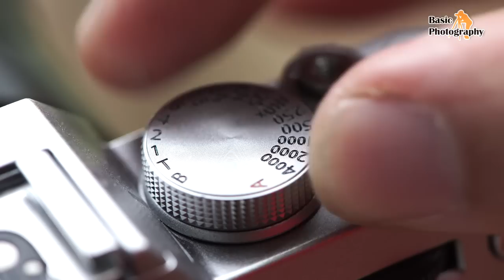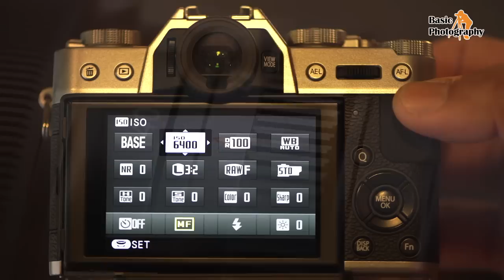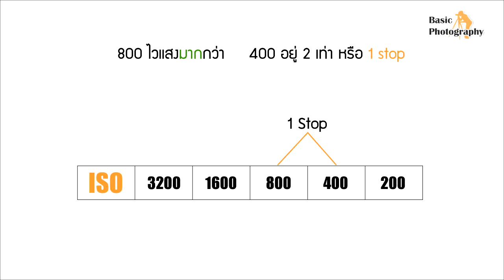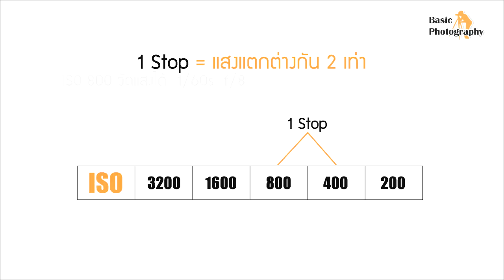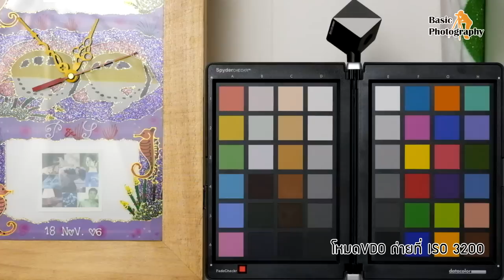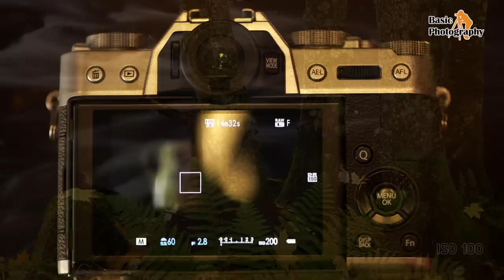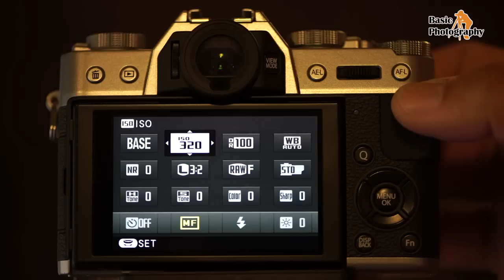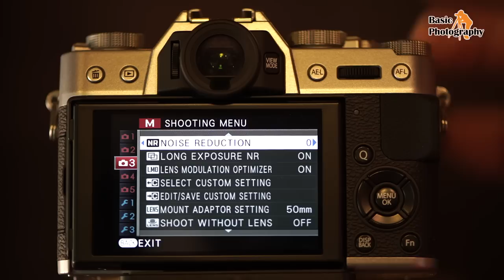Basic Photography EP.7 : ความไวแสง คืออะไร ประโยชน์ ผลของ Noise Reduction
หัวใจในการถ่ายภาพอยู่ที่การคุมความสว่างของภาพให้พอดี ความไวแสงของกล้องดิจิตอลมีหน้าที่ควบคุมความสว่างของภาพให้พอดี และมีผลต่อความเร็วชัตเตอร์ ช่องรับแสง และคุณภาพไฟล์ภาพที่จะได้ด้วย ความไวแสงคืออะไร ควรใช้งาน อย่างไรให้เหมาะสม และวิธีการปรับตั้งที่สะดวก ได้คุณภาพดีทำอย่างไร ติดตามได้ใน Basic Photography ตอนที่ 7 ได้เลย